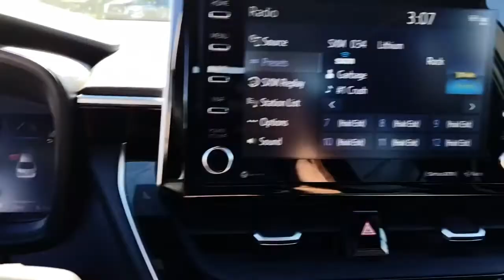2021 Toyota Corolla Fort Lauderdale, Coconut Creek, Hollywood, Tamarac, Coral Springs, FL N081256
2021 Toyota Corolla SE - Stock#: N081256 - VIN#: 5YFP4MCE2MP081256

Lipton Toyota
1700 W Oakland Park Blvd

Super White 2021 Toyota Corolla SE FWD CVT 2.0L I4 DOHC 16VbrbrRecent Arrival! 31/40 City/Highway MPGbrbrbrLipton Toyota is proud to have served South Florida for over 30 Years. Customers may be eligible for more rebates and incentives. Please see dealers for details.